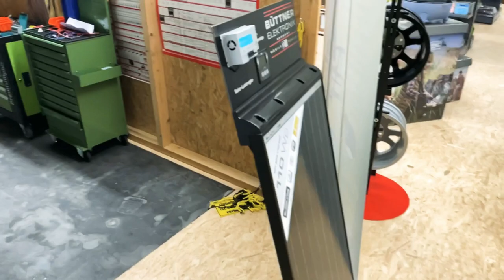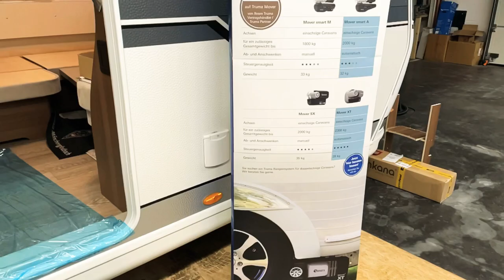MiKa Caravan | Autarkie für den Wohnwagen | Cinderella Verbrennungstoilette